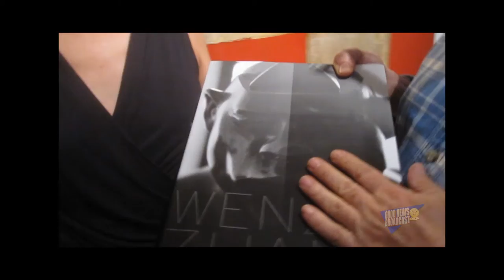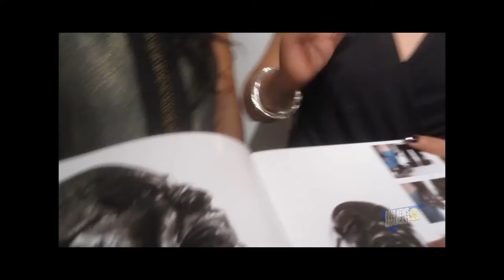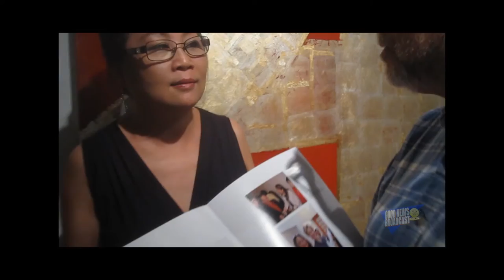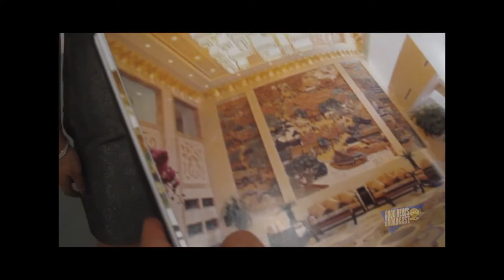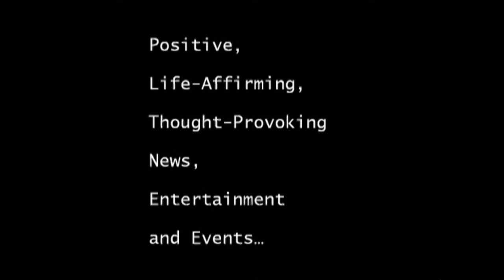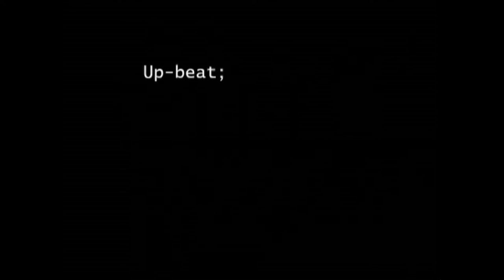'Natural Lacquer' Paintings by Renowned Chinese Artist WENZHI ZHANG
August 21 -- October 4. Opening reception: Thursday September 13. 6:30 -- 8:30 pm.

Chinese Lacquer is the processed sap from lacquer trees that has been an integral component of Chinese decorative art from early times.
Zhang, who teaches at the well-respected Guangzhou Academy of Fine Arts in China, has transformed traditional lacquer technique into a medium of modern abstract painting.

"To understand Wenzhi Zhang's pictorial goals, one must see them as emerging from a long Chinese tradition," said gallery owner Joy Wai.  "Traditional Chinese painting has from the beginning depended above all on the expressive quality of line. This has been combined with a deep intuition concerning the dynamic register peculiar to each primary color along with its modulations of shade, tint and tone and may be likened to the sound modulations of a musical instrument or the human voice.  Wenzhi Zhang's work incorporates fully this tradition. But not only does Chinese brushed calligraphy express intelligible, verbal meaning but palpable emotion in the balletic sweep, surge and rhythm of its contours and forms." Added Cole Harrell, the gallery's art director, "Her paintings reflect her experiences, where the strokes and the layers voice her honesty, passion, and most importantly, her reverence for this lost art.  Her works 'Sacred Calligraphy Serial' and 'Landscapes Serial' are narratives that leave an indelible mark on contemporary art."